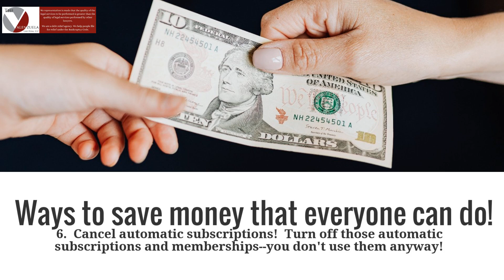Ways to save money that everyone can do!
Follow this series of posts to learn how young adults (and anyone) can save money!
6.  Cancel those subscriptions and memberships that automatically draw from your account.  If you don't use it, cancel it!